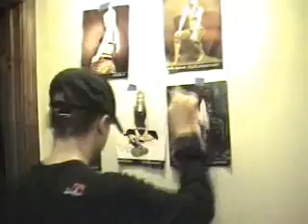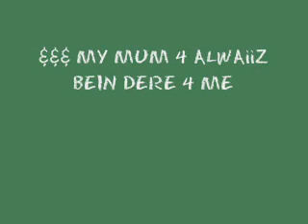flavor of teh week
HRHEHEHEHEH